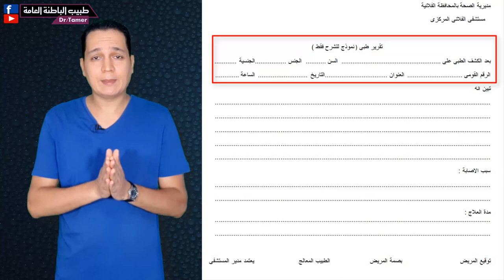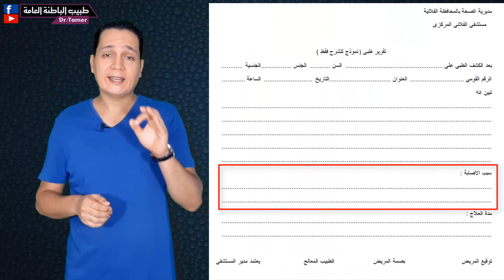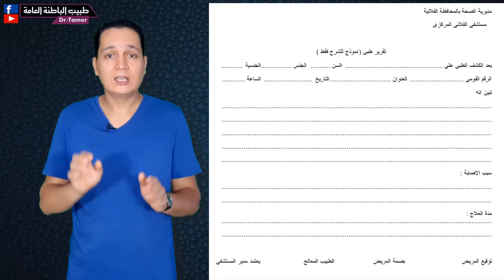خلى بالك وانت بتكتب التقرير الطبى / للاطباء حديثى التخرج